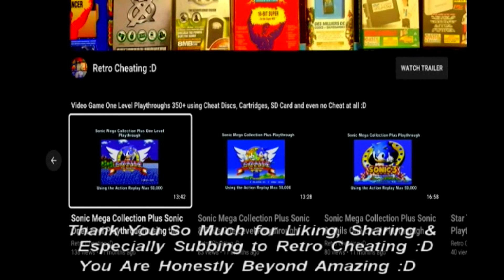Xbox 360 Demo Disc Sky Drift One Level Playthrough :D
This is a one-level Playthrough of Sky Drift using the Xbox 360 Elite with no cheat discs or cartridges :D